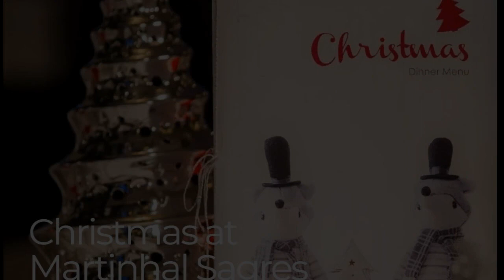Light Up Christmas 2023 - Advent video 3 - Christmas & New Year with Martinhal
It's beginning to look a lot like Christmas 2023 over here with the GuMPers of Good Morning Portugal and our video advent calendar!

Please send in your Christmas images from around the world and let's send love and light around the world from Portugal...

Feliz Natal e Boas Festas!